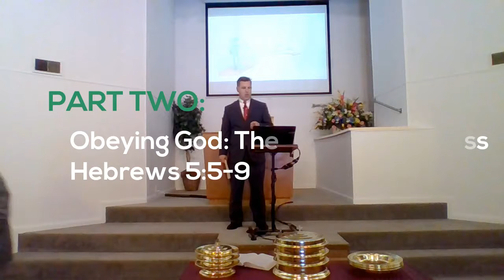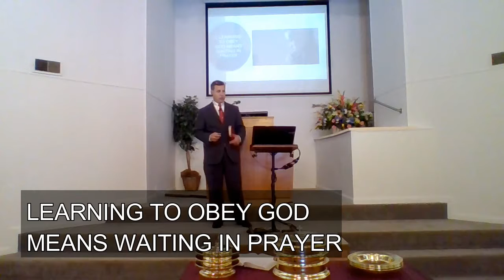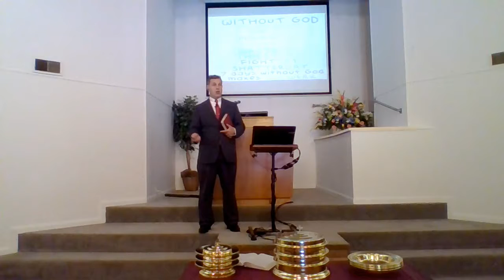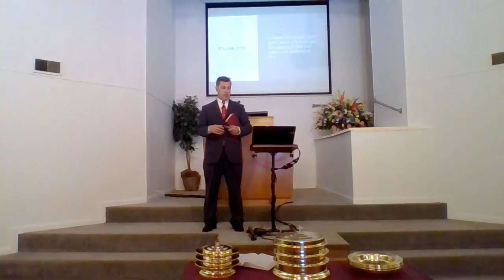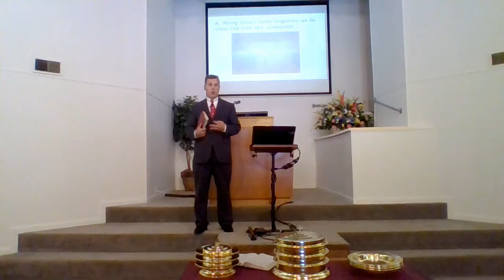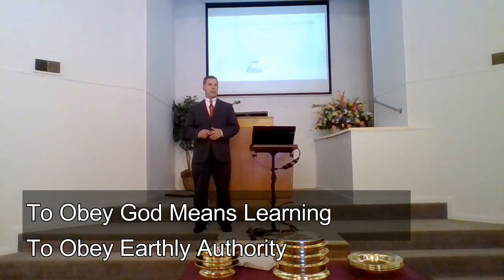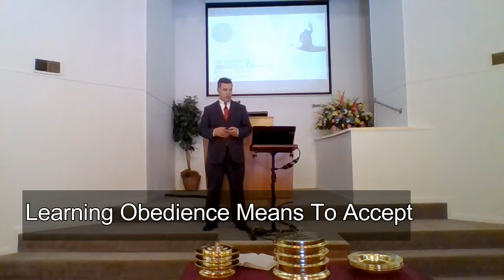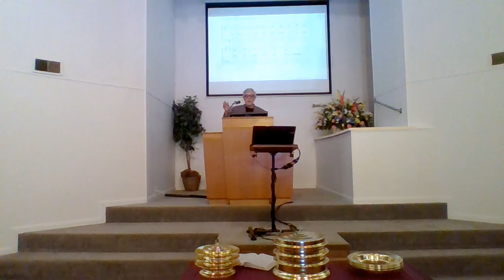Obeying God Psrt 2: The Learning Process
Obedience to God is a learning process, not something that we know automatically. Jesus learned obedience and so must we if we are to be faithful to God.

Jesus had to learn certain things by suffering. He was given no exemption from hardship and pain. Even though He was God's Son, God in human flesh, He was called to suffer and learn the full meaning of the cost of obedience, all the way to death, from the things which He suffered… (Hebrews 5:8) and God therefore affirmed Him as a perfect High Priest.

If you would
like to know more about God’s forgiveness
through Jesus Christ and how to become
a Christian as the New Testament teaches,
contact a church of Christ in your area

I do my best to keep a record of sources
for illustrations, quotes, statistics and other
information used in sermons and classes.

However, I get a lot of sermon ideas and content
from a lot of sources and don't always remember
to make a note of those sources. Therefore, no
claims to total originality are made or implied
for this lesson. Any and all bibliographical
information I have for this lesson is available
with questions, comments or sermon suggestions.